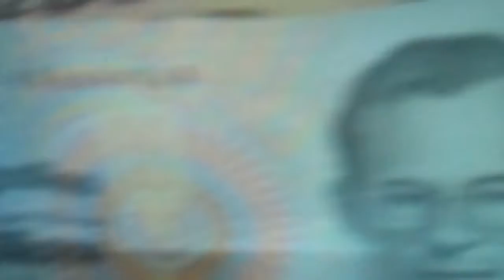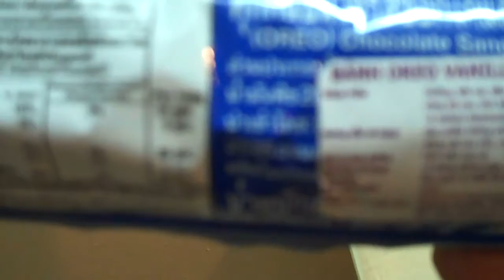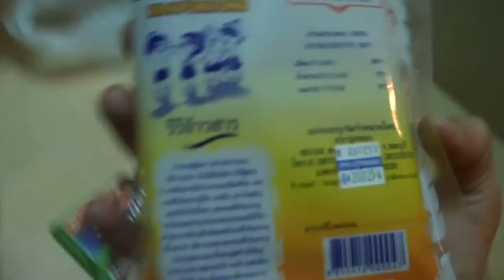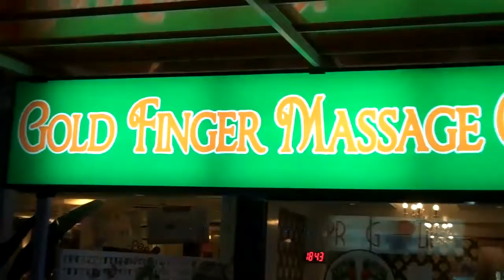Pattaya -- The Wild City in Thailand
Longer view of the city in Thailand. Created on May 20, 2011 using FlipShare.